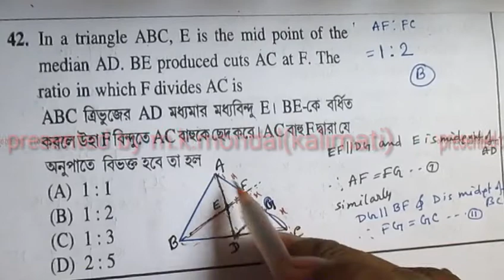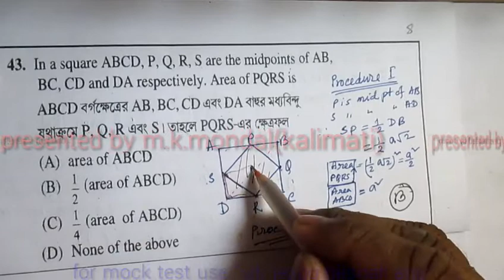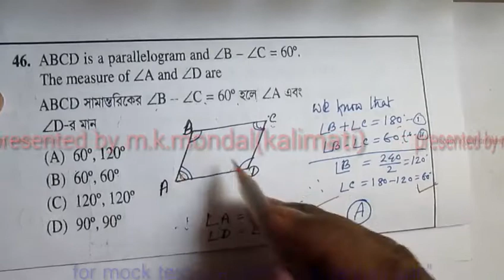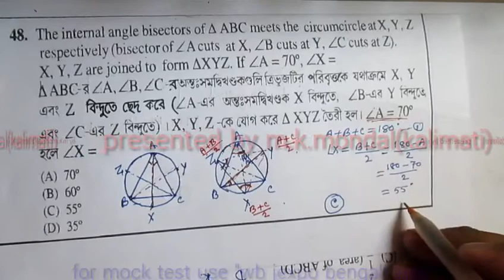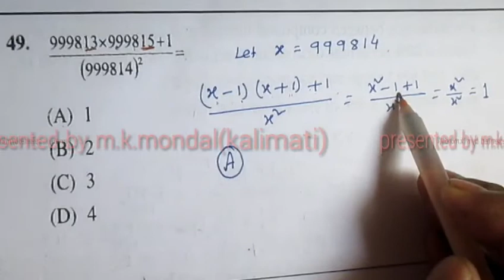JEXPO Mathematics 2016 Part V, Q41 to Q50 in Bengali and English